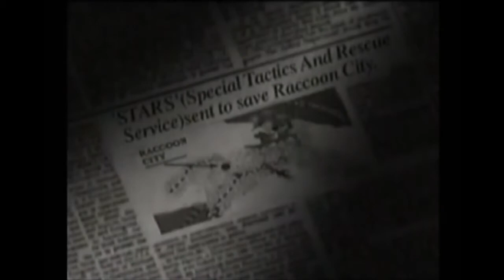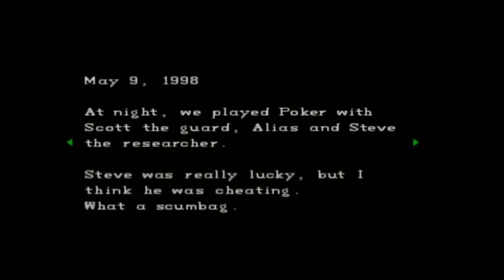Anniversary Tribute - Resident Evil (1996): 20th Anniversary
Resident Evil celebrates it's 20 year anniversary this year (March 2016).